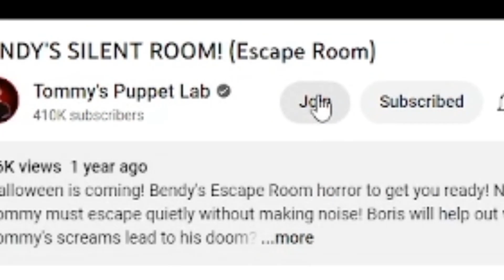Channel Memberships! Join Tommy's Puppet Lab!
Tommy's Puppet Lab now has memberships! Join Tommy to support the FNAF puppets as well as his other puppets that he has created! Gain access to behind the scenes videos, exclusive livestreams and get prioritized replies to comments! Many more perks included and you can cancel at anytime, no hard feelings!

About this channel: Tommy's Puppet Lab reinvents the world of video games into the real world into puppets! 100% made of paper mache. I am a professional ventriloquist and puppet master! You will see lots of gaming skits and wholesome horror themed videos! All ages are welcome, puppets are for everybody! You are in a safe place here. One of the most magical places on Youtube!